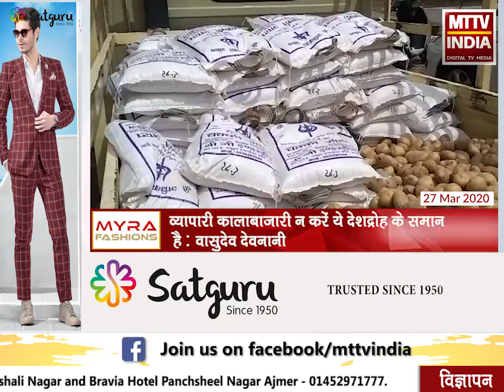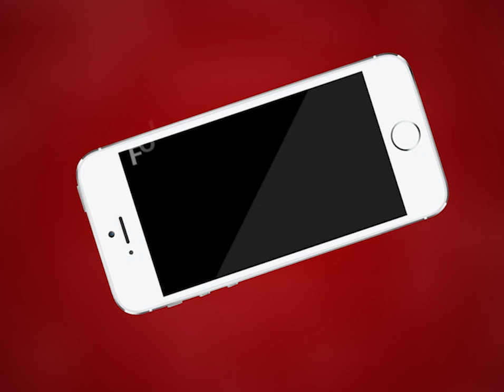AJMER NEWS | उत्तर विधानसभा में जनता रसोई शुरू | MTTV INDIA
अजमेर उत्तर विधानसभा में जनता रसोई शुरू
विधायक वासुदेव देवनानी ने वार्ड पार्षदों के जरिये सस्ती सामग्री पहुँचाना शुरू की
विधायक देवनानी ने कलेक्टर से ग्रामीण इलाको में सामग्री पहुंचाने की व्यवस्था करने को कहा
व्यापारी कालाबाजारी न करें ये देशद्रोह के समान है : वासुदेव देवनानी